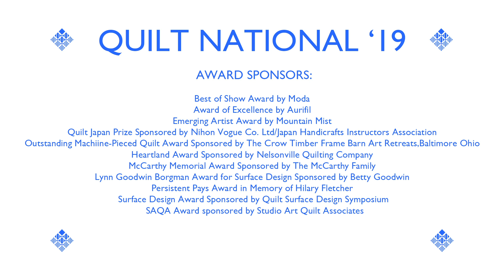Quilt National '19 Anne Hammond (Danish)